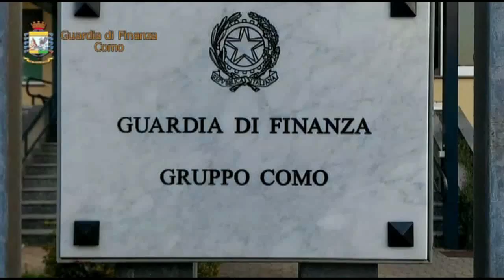Operazione Sperem: arresti nel comasco e sequestro di droga e armi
La Guardia di Finanza ha portato a termine l'operazione Sperem. Armi e droga sono stati sequestrati nell'erbese tra Albavilla e Albese con Cassano.